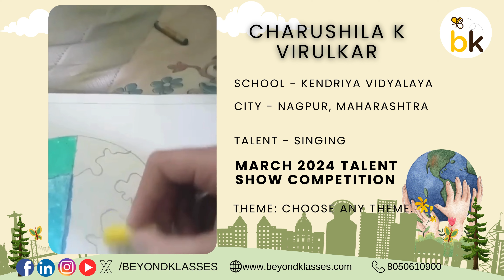Charushila K Virulkar Drawing Talent | online Free Competition Drawing, Art, painting, talent.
Online Video competition Drawing, Art, painting, Singing, Science, School Projects, Robotics, Coding, Craft/ Card Making, Singing / Dance / Poem, Rhymes /Story Telling, Speech / Rangoli / Cooking  Unique Talent showcase. Win Mementos | Win Cash  Prizes | Win gifts |  it's absolutely free to participate.

1st Prize  - 1000 Rs
2nd Prize - 700 Rs
3rd Prize - 500 Rs
4th Prize - 400 Rs
5th Prize - 300 Rs

👉  Video Contest (Watch hours)
🎬 Drawing/Art/Craft/Singing/Storytelling etc : Video submission

ARTIST:-
Name: Charushila K Virulkar
State: Nagpur Maharashtra
School : woman's college nandanvan
Talent : Drawing

Capture your Talent in video of above  1min  duration

The video should be  above 1 minute in duration ( less than 1 minute will not be approved )
Ask your friends to watch the video.
The video should be shot well so that you have high chance of getting watch hours